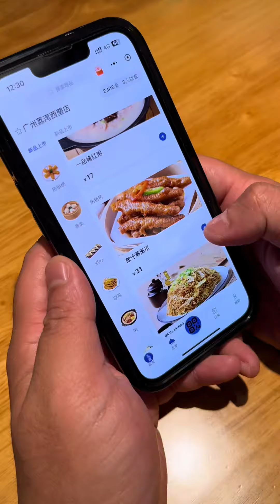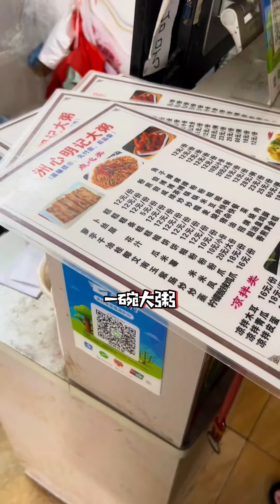體驗廣東早茶文化！ 排骨鳳爪一口下去膠質滿滿，蝦餃皇Q彈勁道好吃到停不下來【肥虎斯基】